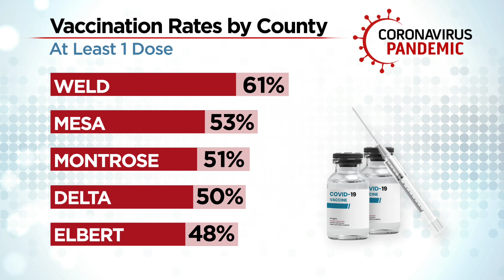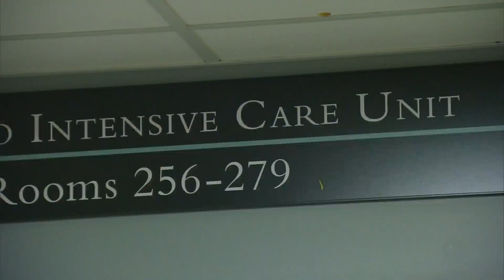Hospitals Prepare For Capacity Issues As More COVID Patients Admitted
Hospitals across Colorado are preparing for capacity issues as more patients are admitted with COVID.